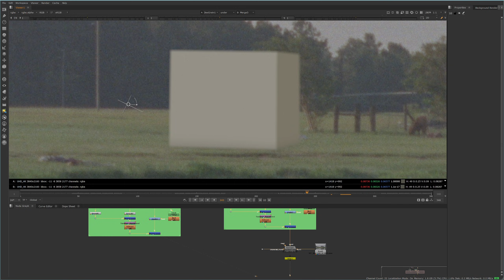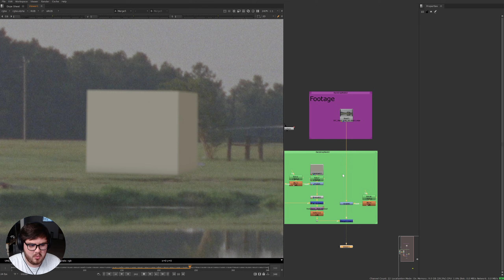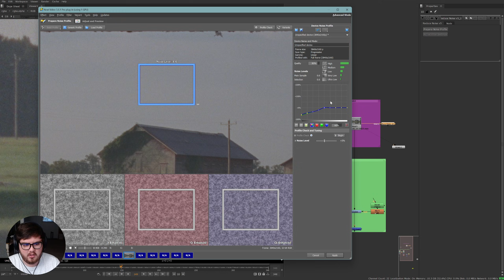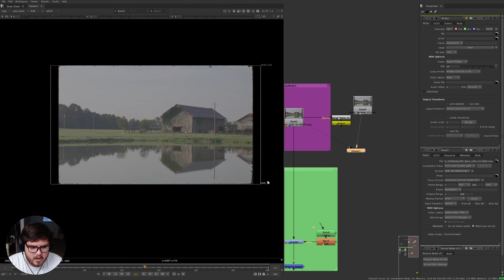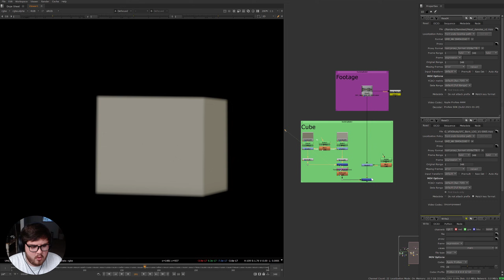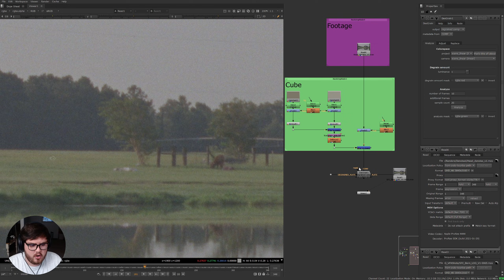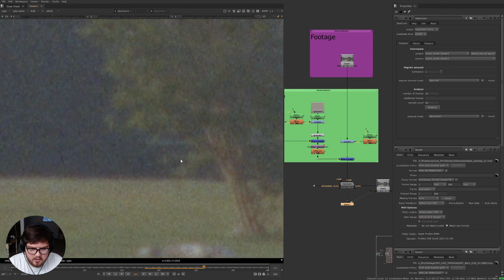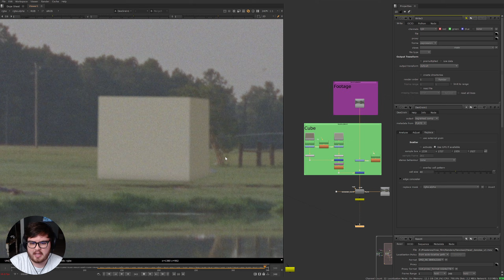How to Professionally Match Grain in VFX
Matching grain is a VFX essential and so today we're going to go over the industry standard way to do it in VFX.

In today's video we're going to be using Nuke in order to learn how to handle grain in compositing. Hollywood professionals use this exact method and so you'll know the best practices to make your CGI look as realistic as possible.

Thanks to Pacey for letting me use their footage!